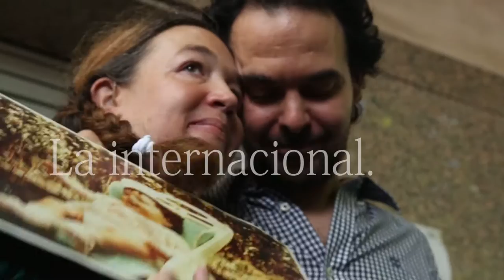Chicha Matiani sigue buscando a Clara Anadi, Ni un paso atrás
Chicha está triste, dolorida, Y como ella todas y todos. Quienes alguna vez caminamos junto las Madres y Abuelas sabemos que su búsqueda no cesará ni siquiera ahora. Juan Martín Ramos Padilla, biógrafo de María Isabel Chorobik de Mariani, contó a los medios cómo se sentía ella y cómo se generó la confusión que nos dio un motivo para brindar en esta Navidad y ahora es amargo trago.
El entrecruzamiento de datos entre el Banco Nacional de Datos Genéticos que coordina las Madres hecho el 25 de diciembre desmoronó la alegría. El informe acreditó que no había compatibilidad en las muestras de la joven cordobesa María Elena Wherli y la sangre de Chicha. Ratificó así un estudio realizado en junio pasado y desmintió el análisis de un laboratorio privado de Córdoba.
Más allá de las idas y venidas acerca de por qué ocurrió ésto, en las imágenes que te mostramos podrás ver la conferencia de prensa en la que Ramos Padilla cuenta lo que queríamos saber: qué pasó, cómo está Chicha y cómo sigue ahora su lucha, nuestra lucha, que muy lejos está de abandonarse.